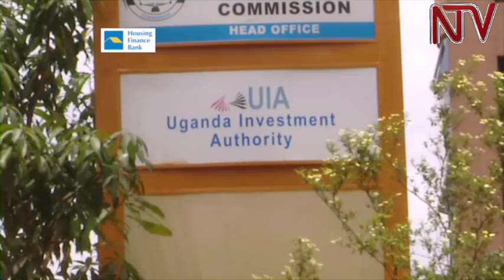Jolly Kaguhangire starts work as new Uganda Investment Authority Executive Director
After several month of lacking a substantive head, following the departure of George Sebowa as head of the Uganda Investment Authority, a new head has finally been appointed and has today started work with several promises.